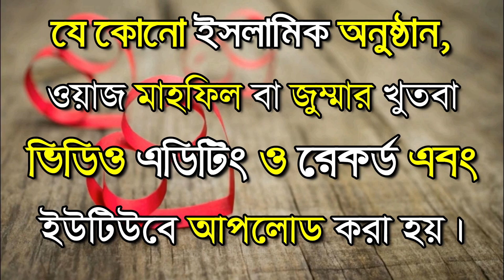মাশআল্লাহ খুব সুন্দর তেলোওয়াত ও বক্তব্যের ধরন।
al ikram foundation is an islamic channel .
আল-ইকরাম ফাউন্ডেশন সত্য ও সহিহ দ্বীন প্রচারে এক ধাপ এগিয়ে।